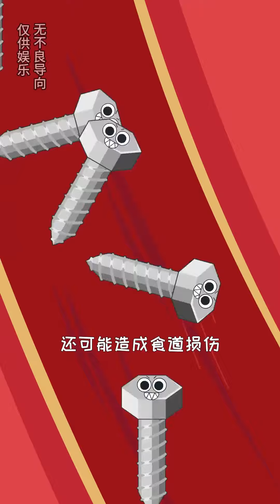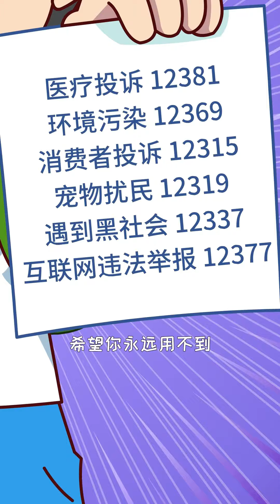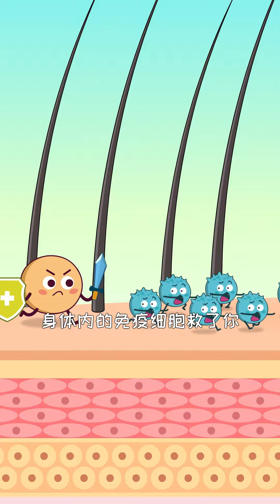大学五一直接放16天？大学招小学生吗？大学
大学五一直接放16天？大学招小学生吗？
欢迎来到“小儿郎”频道！这里是科普知识的乐园，我们专注于提供各种涨知识的内容，包括学习日常、安全教育、神秘的反转和暗语，以及那些你可能不知道的冷知识。

🥰“我爱学习！学习使我快乐！”🥰
我们的频道是那些热爱学习、渴望知识的朋友们的理想之地，这里有丰富的内容等待你探索。

跟随我们，一起揭开知识的神秘面纱，让学习变得更加有趣、更容易理解。